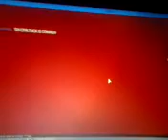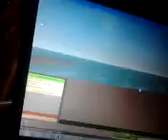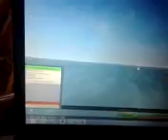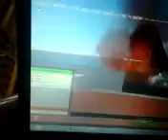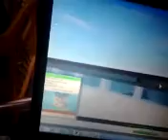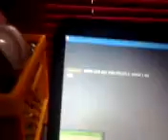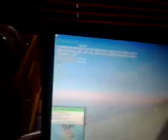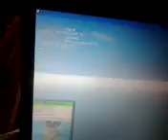roblox place review: disaster hotel part 1